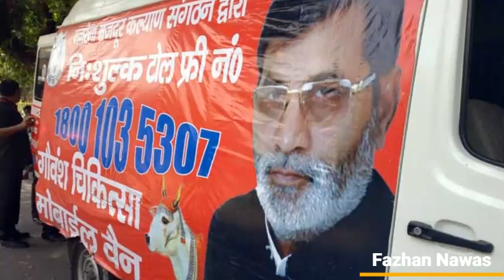பசுமாடுகளுக்கான அம்பியூலன்ஸ் சேவை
இஸ்லாமிய எதிர்ப்பு அம்பியூலன்ஸ்